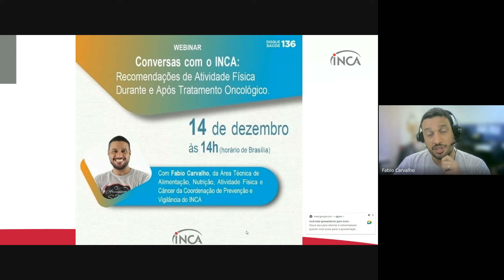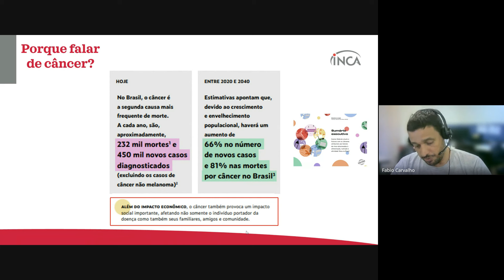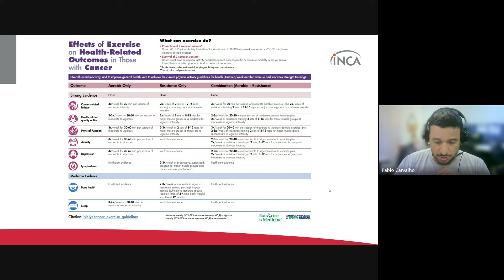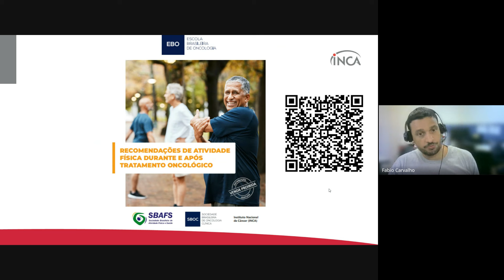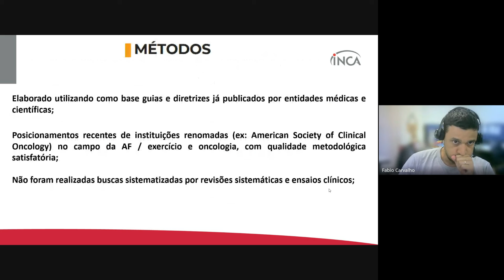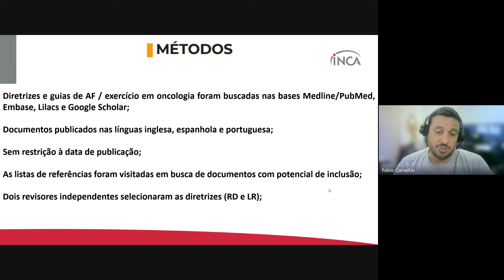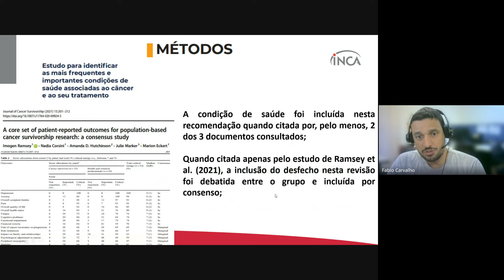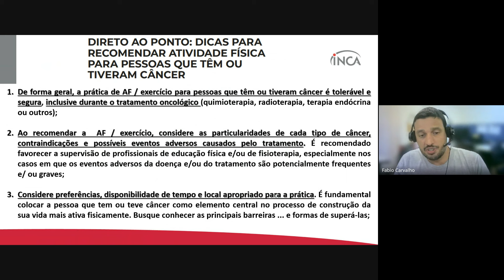Recomendações de atividade física durante e após tratamento oncológico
Conversas com o INCA – Recomendações de atividade física durante e após tratamento oncológico

Com Fabio Carvalho, professor de Educação Física e sanitarista da Área Técnica de Alimentação,  Nutrição, Atividade Física e Câncer da Coordenação de Prevenção e Vigilância do INCA, Conprev.

Nessa edição do "Conversas com o INCA" apresentamos o posicionamento do Instituto e das Sociedades Brasileiras de Oncologia Clínica (SBOC) e a de Atividade Física e Saúde (SBAFS) sobre a importância da atividade física durante e após o tratamento de câncer.